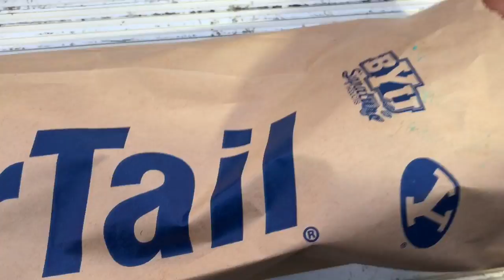The Holy War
BYU vs. Utah Rivalry Game